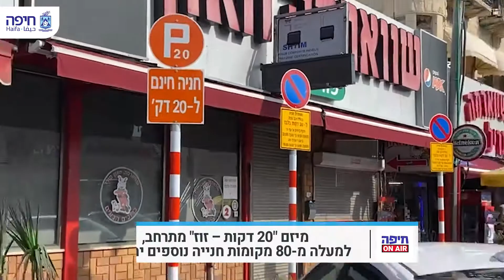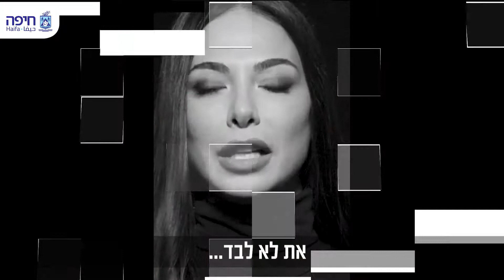סיכום שבועי 19.11-26.11